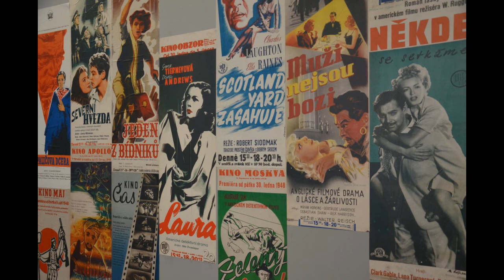Český filmový plakát - Historie vzniku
Jak a kdy začal vznikat český filmový plakát?